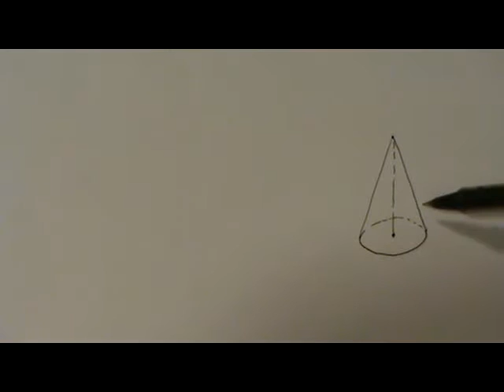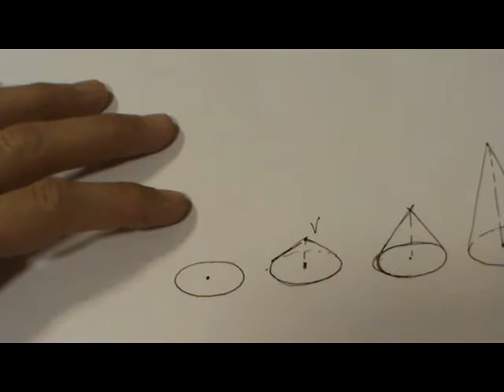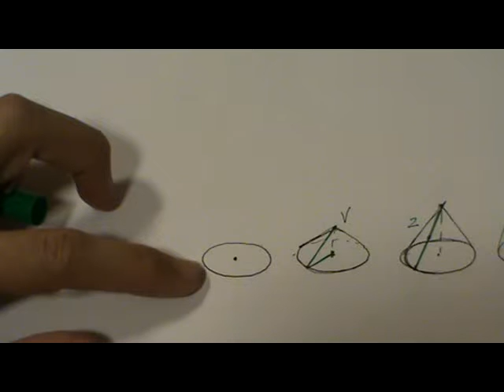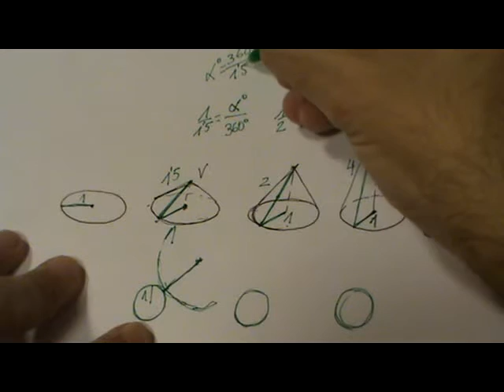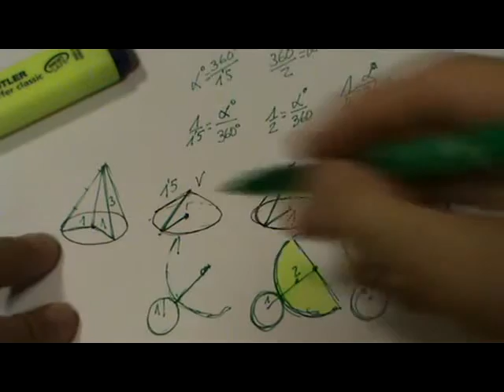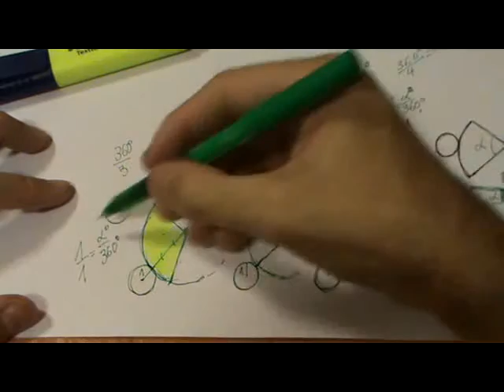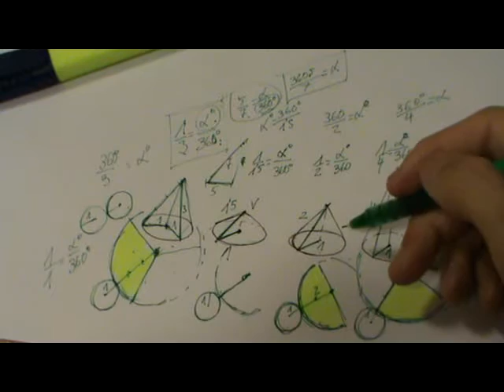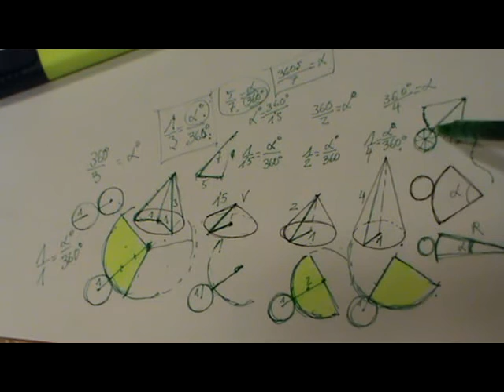Desarrollar un cono con una regla de tres sencilla